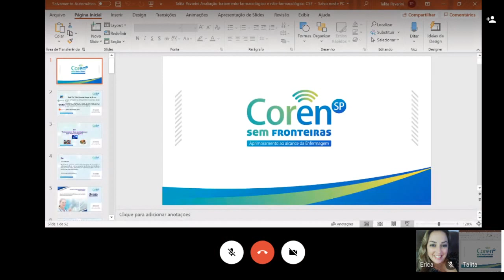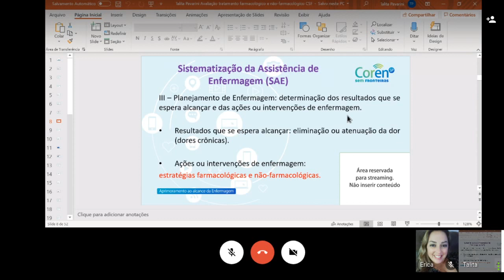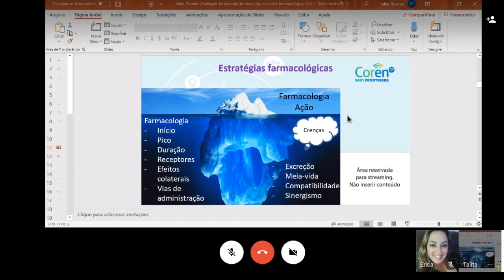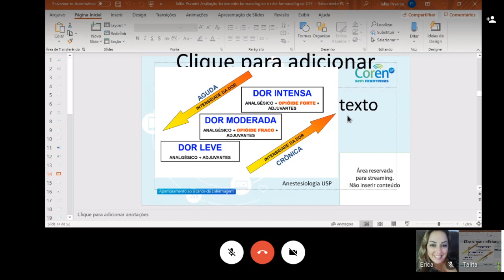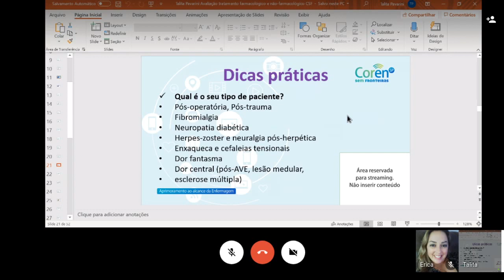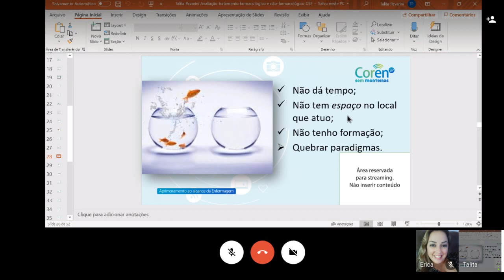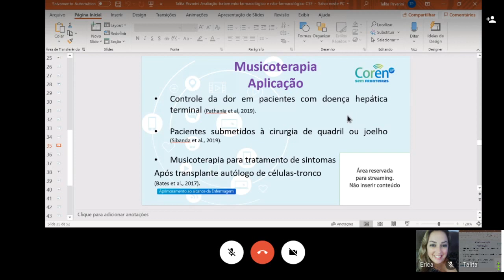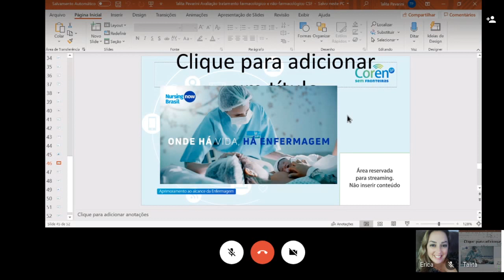Dor: tratamento medicamentoso e não medicamentoso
Talita Pavarini Borges